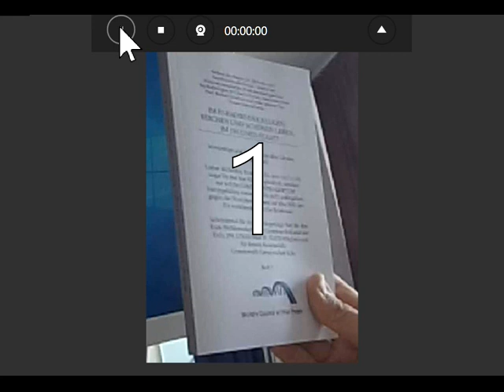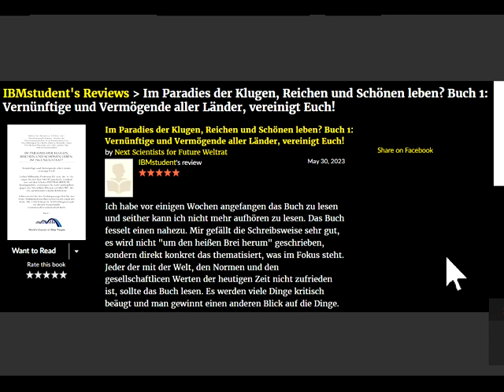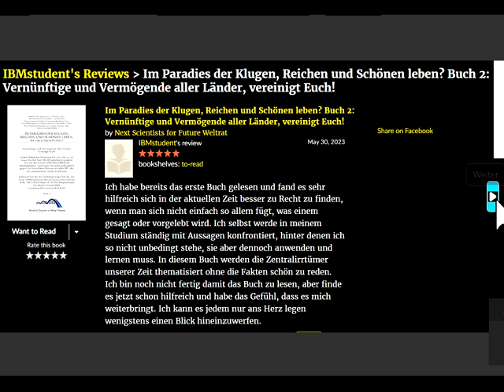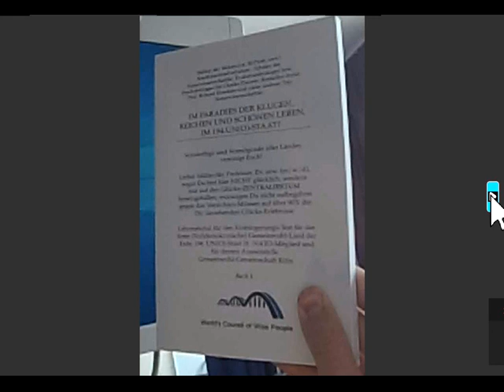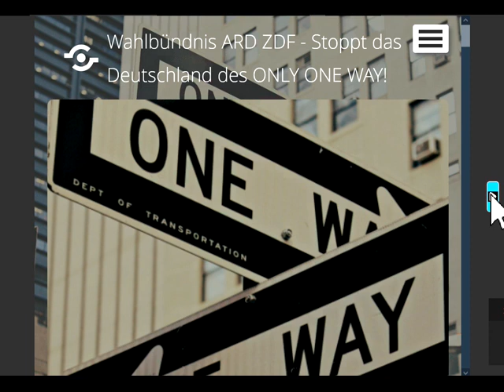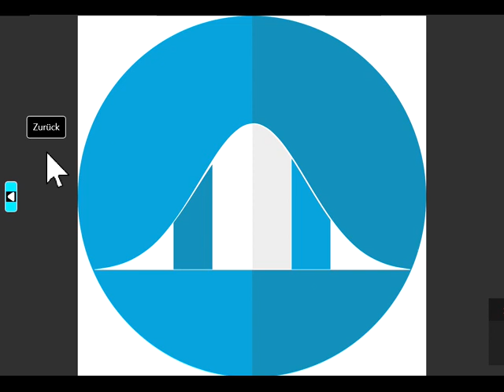Gemeinwohl-Land CONTRA Alternativler-Land! AUSWANDERN AUSSTEIGEN GEMEINSCHAFT Botschaftsgelände Köln